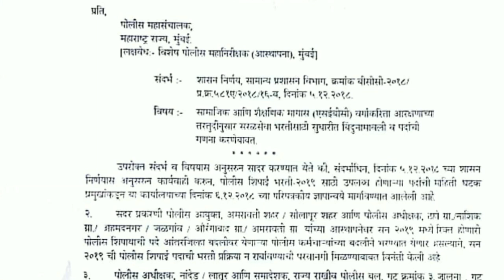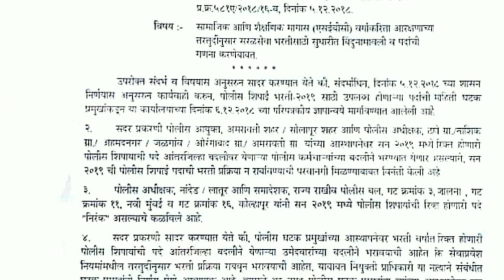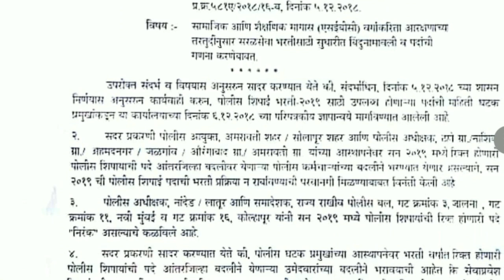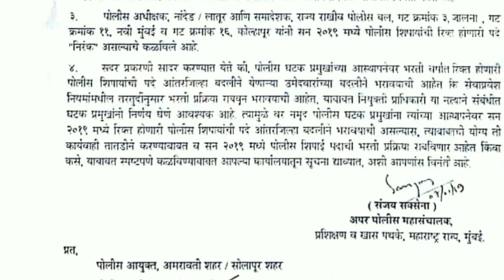मेगाभरती पोलिस भरती तयारी अप्पर पोलिस महासंचालकांचे पत्र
मेगाभरती 2019 तयारी